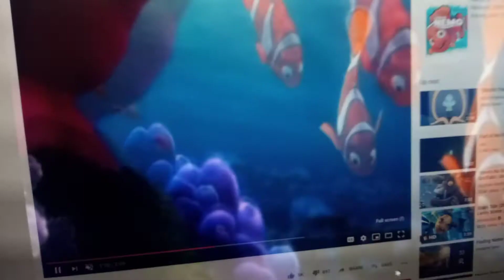Finding nemo egg love 💘 ♥ 💕 💖 ❤ 💓